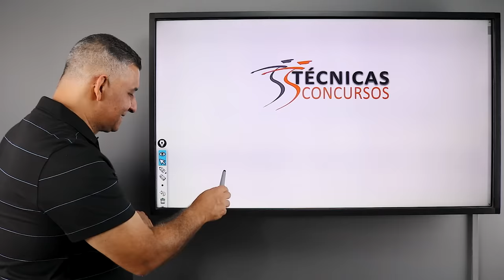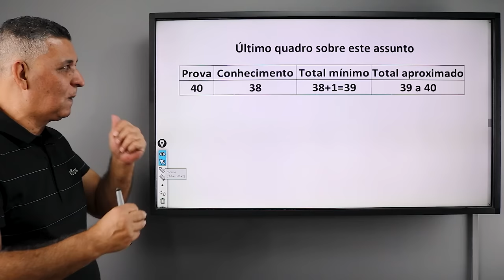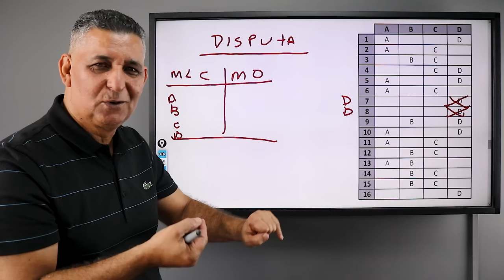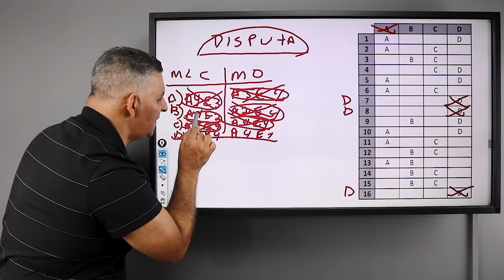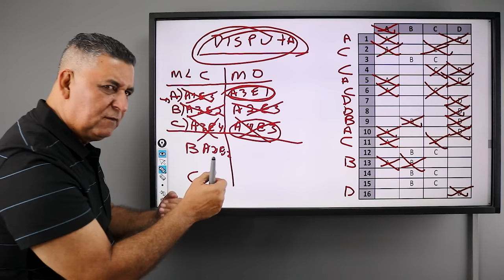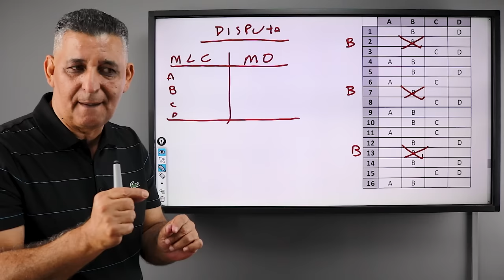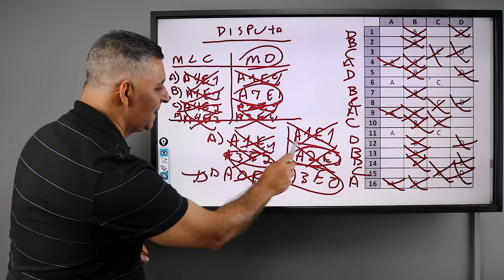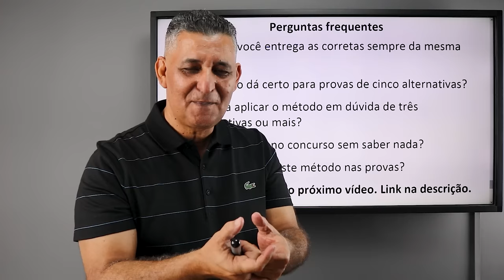NADA NUNCA VISTO - Técnica do Gabarito I Prof. João Batista